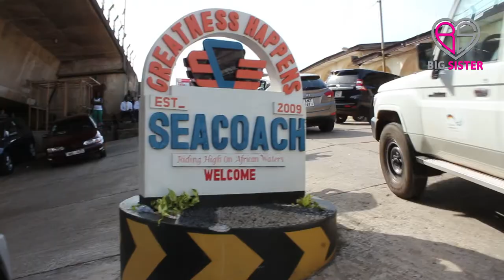BIG SISTER SEASON 2 LAUNCH WITH MASTER QUEEN IN SIERRA LEONE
Big Sister Show is gaining high momentum and all the contestant are gearing up since the launch of Big Sister Show season 2 with Master Queen from Liberia, the launching was a successful one and the people are surely ready for the show